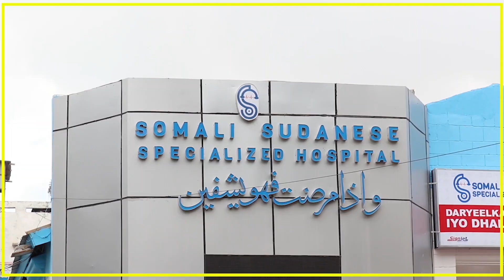DAGAAL BEELEED MAR KALE KA BILOWDAY DEGAANO HOOSTAGA DEGMADA MAHADAY